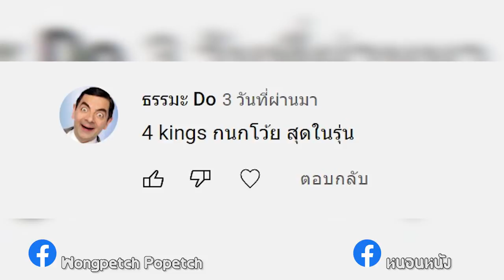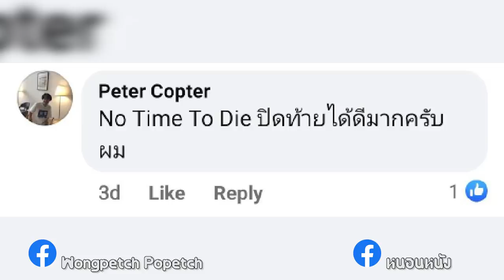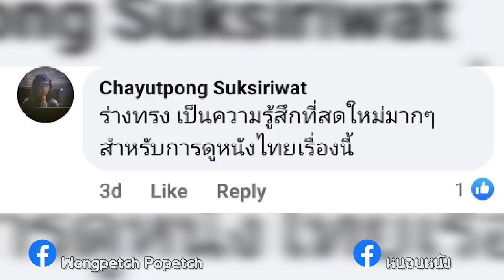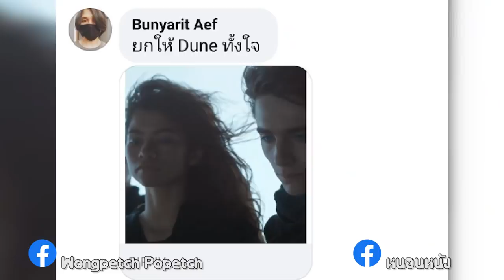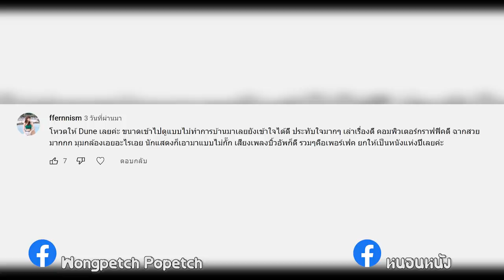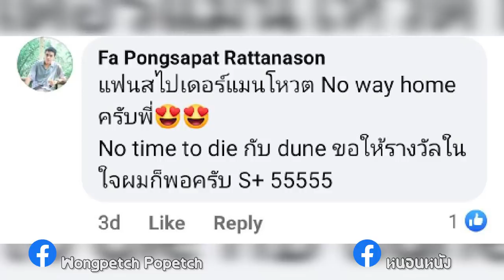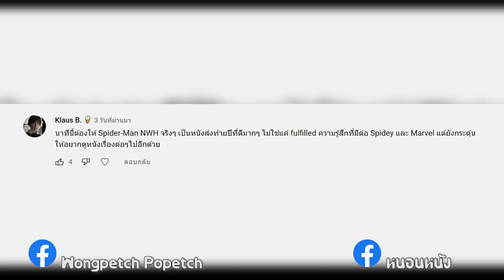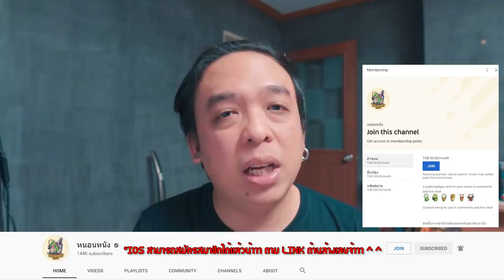10 อันดับ Fan Award 2021 (มีสปอย No way home)[ หนอนหนัง ]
มองหาของอร่อยๆ ไม่ซ้ำ! ไม่เหมือนใคร!!
OPuff ตัวนี้เลย~~ ซีเรียล🌾 รสเข้ม เต็มช็อกโกแลต🍫
มีโอเมก้า และวิตามิน นานาชนิดด้วยนะ
จะทานเล่นแบบกรุบๆ😋 หรือทานจริงจังพร้อมกับนมก็ดื👍
** ทานเล่น+ใส่ผงอย่าลืมเชคด้วยนะ 😗😉
10.- บาท ที่ 7-Eleven ทุกสาขา

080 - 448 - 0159